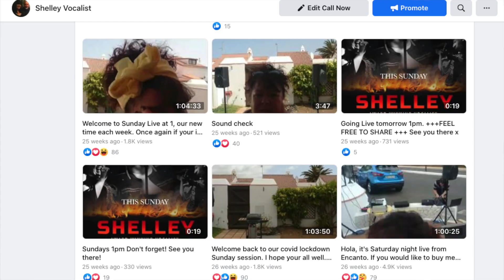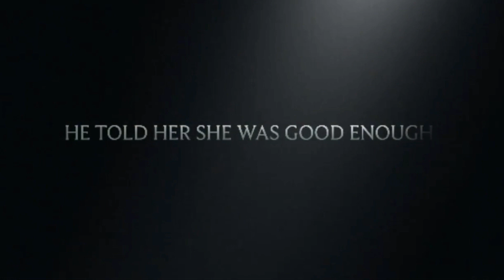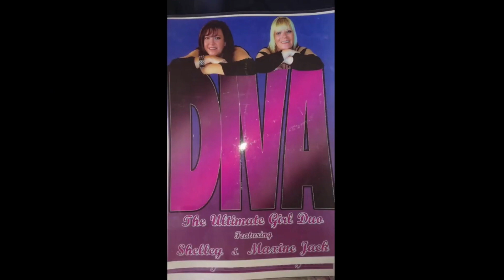Shelleys 30 years in Music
The main content of this Vlog is the Video I did last year to celebrate Shelley's 30 years in Music.
It was one of the early videos I made for Facebook during our Lockdown over here in Tenerife.
It gives you guys who don't know Shelley the opportunity to see how a Professional has worked on her craft to the point where she performs for us all on a Sunday afternoon.